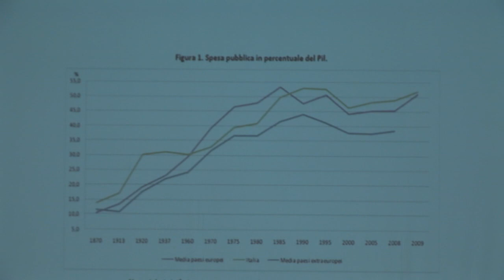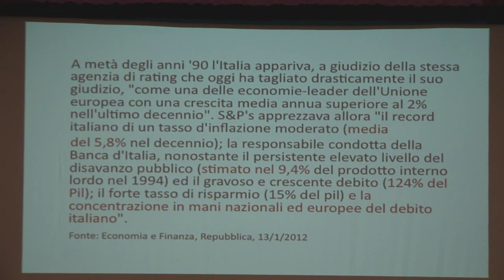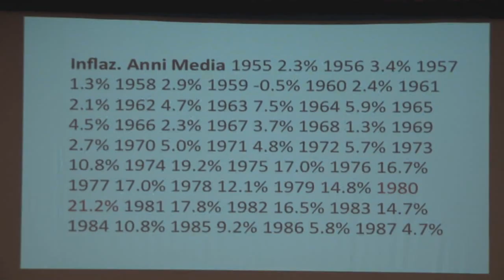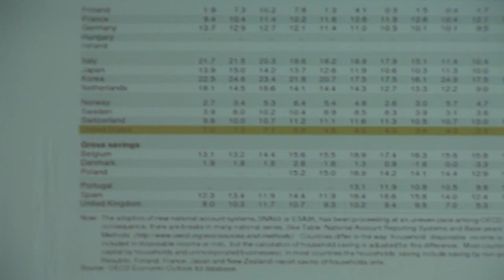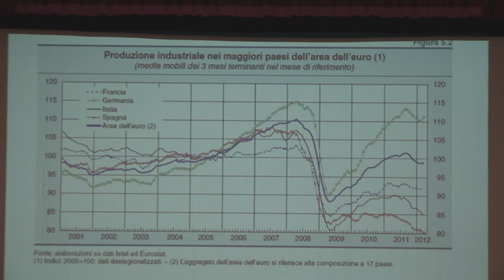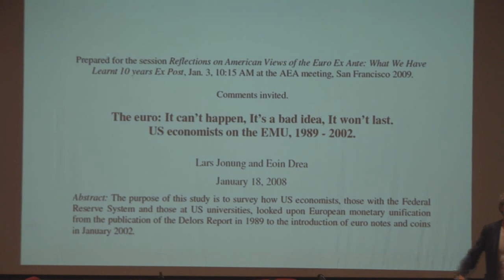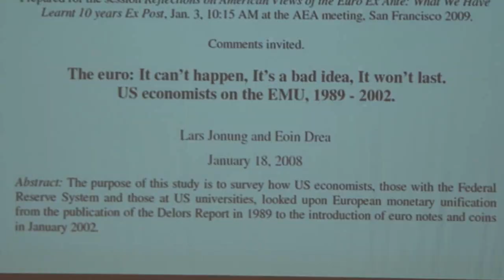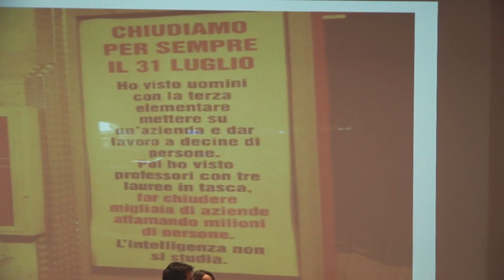Paolo Barnard - Mosler-Barnard Tour 2013 - ME-Mmt a Cagliari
Cagliari, 11 giugno 2013
Teatro Nanni Loy
Mosler-Barnard Tour 2013

Intervento di Paolo Barnard